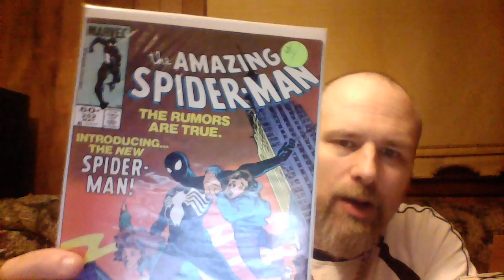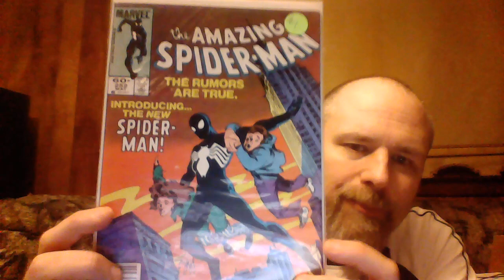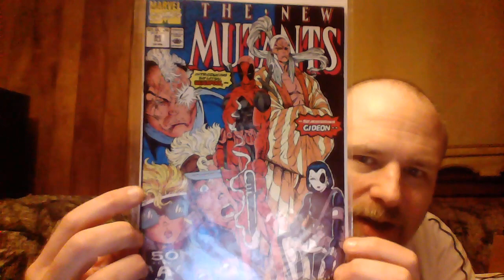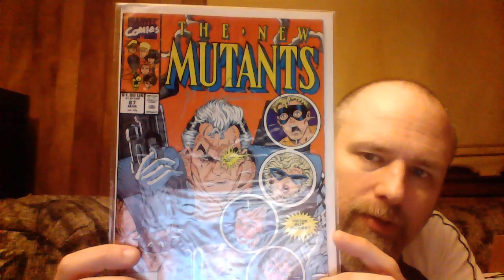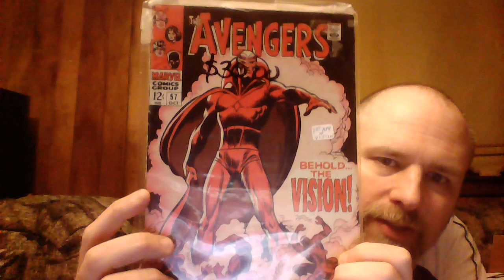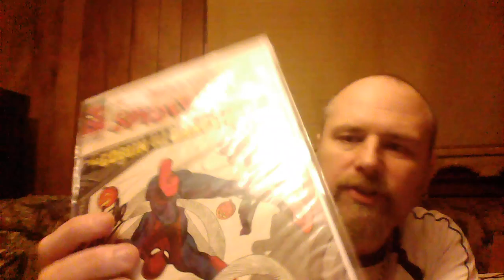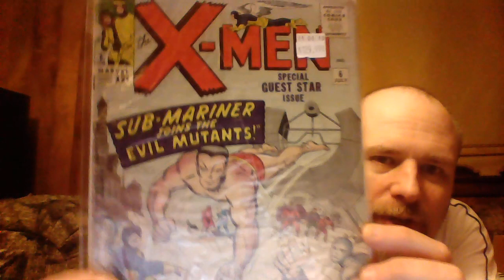Change your thinking & enjoy what you do :)